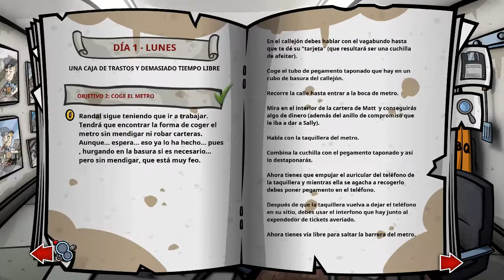Randal’s Monday - Ep.2 - Este anillo es unico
Empezamos la serie de Randal’s Monday una aventura grafica de lo mas bestia, ya veréis…

Descripción - Información del vídeo:

Cleptómano, sociópata y un amigo horrible. Randal es seguramente uno de los protagonistas más groseros desde la invención del patinete volador. Randal’s Monday es una loca odisea por el espacio-tiempo en forma de aventura clásica, aderezada con incontables referencias pop de los últimos 30 años.
Randal se despierta después de la fiesta de compromiso de su mejor amigo, Matt. Tiene una resaca de escándalo y también la cartera de Matt. Dentro de la cartera está su anillo de compromiso y, sin pensar en las consecuencias, Randal vende el anillo y cae sobre él una terrible maldición. Matt acaba suicidándose y ahora Randal está condenado a revivir el mismo aciago lunes una y otra vez, intentando arreglar su error.
Randal necesita recuperar el anillo y poner su vida al derecho, antes de que las cosas se pongan peor… Peor en plan que se colapse el continuo espacio-tiempo, por ejemplo.
¡Atención, “geeks”! Randal’s Monday tiene un humor negro de lo más fino y todo tipo de referencias a la cultura pop. Todo ello unido en un juego de aventuras clásico. Es un tributo a toda una generación de jugadores, lectores y espectadores de una sub-cultura geek tanto retro como contemporánea.
Randal’s Monday contará con un elenco de voces de lujo fácilmente reconocibles para cualquier seguidor de la ficción televisiva y cinematográfica.
Pepe Mediavilla (voz habitual de Morgan Freeman), Ramón Langa (Bruce Willis), David Robles (Leonardo DiCaprio y también la voz original de Randal en la película “Clerks”) o Mar Bordallo (Penny en Big Bang Theory) estas, entre muchas otras, serán las voces más emblemáticas en esta aventura de lunes eterno.

Episodios:
Lista de Reproduccion: